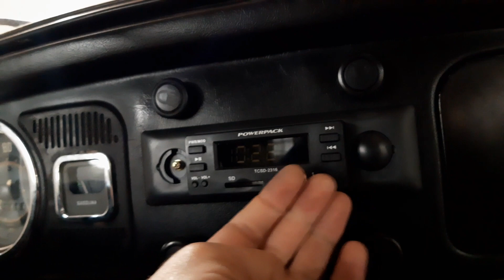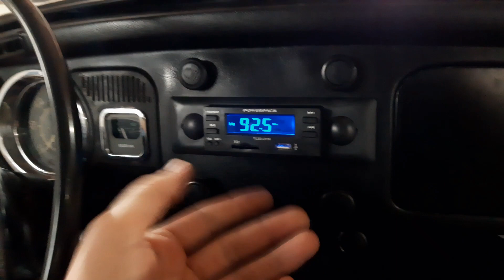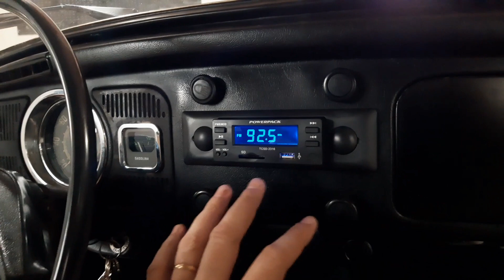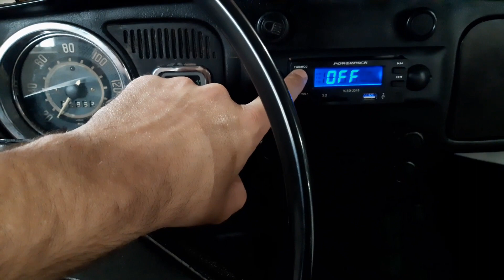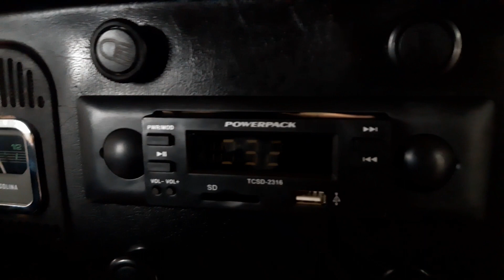RÁDIO novo com aparência de ANTIGO no FUSCA